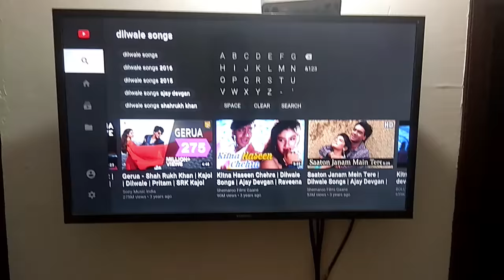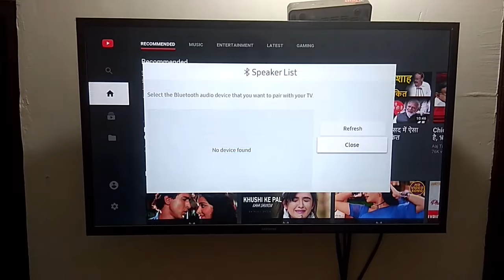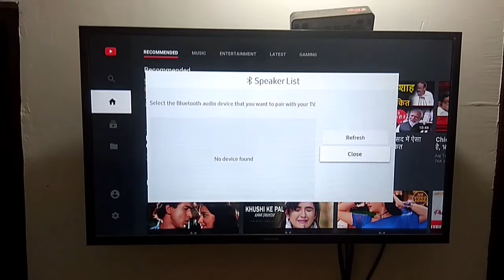How to connect Samsung Smart LED TV to Bluetooth Speaker | Samsung LED TV Sound Settings